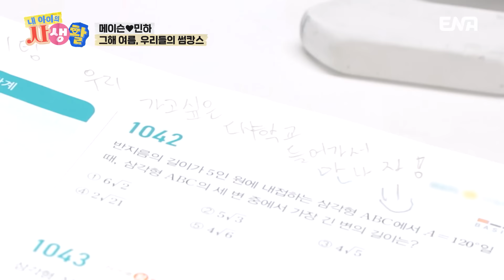[내아이의사생활] 아빠가 지켜본다💢 메이슨이랑 사이 좋은 민하의 모습에 질투하는 박찬민?! | ENA 채널 | 토요일 저녁 8시 30분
‘내 아이의 사생활’이 궁금하다면?
👶 매주 토요일 저녁 8시 30분 ENA 방송 👶